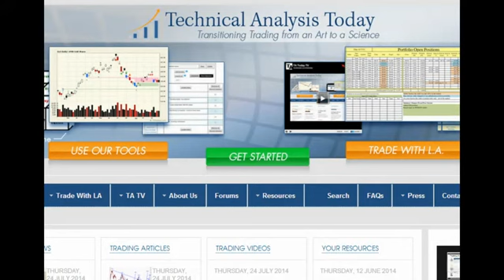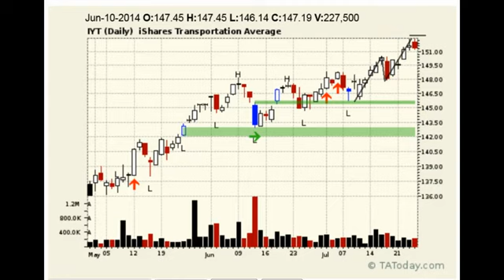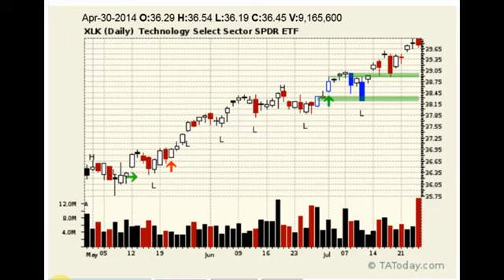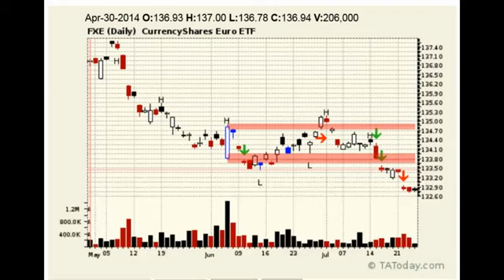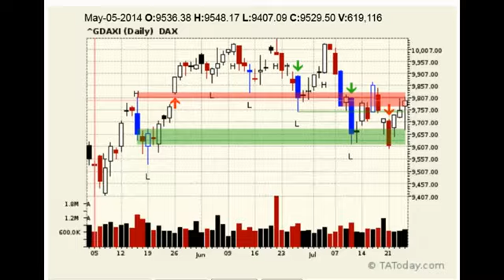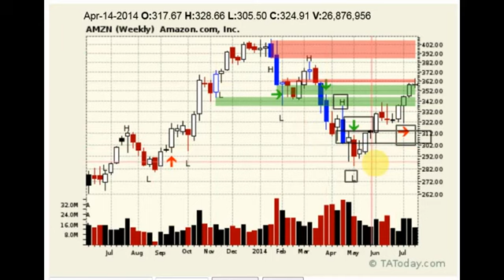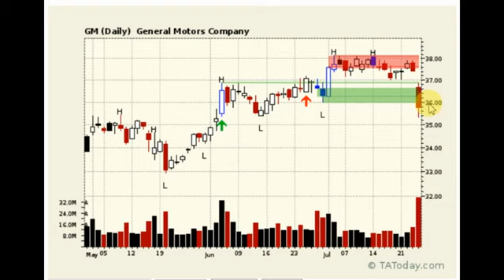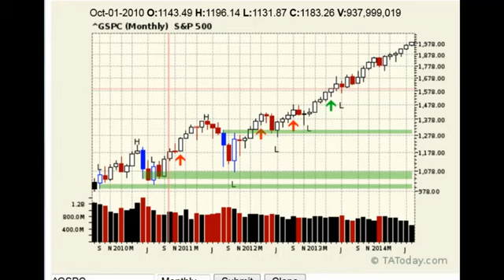Daily Technical Market Analysis Wrap for July 24, 2014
TA Today Wrap forecasts a change in the weather for these markets. Tune in to catch the latest thoughts from neoclassical technician - L.A. Little.